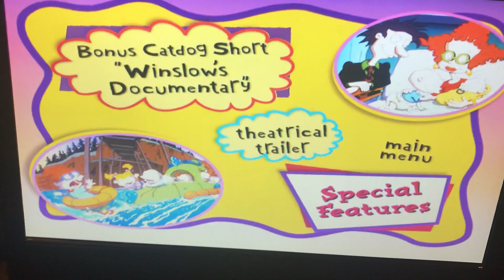The Rugrats movie DVD menu walk-through